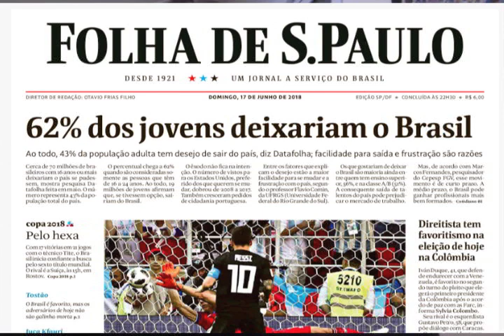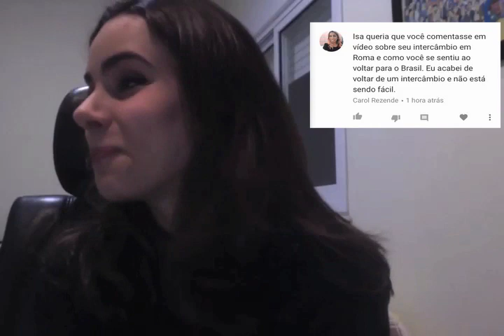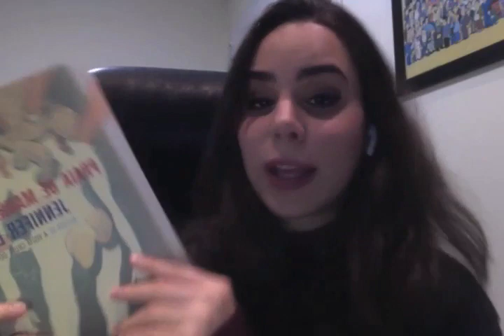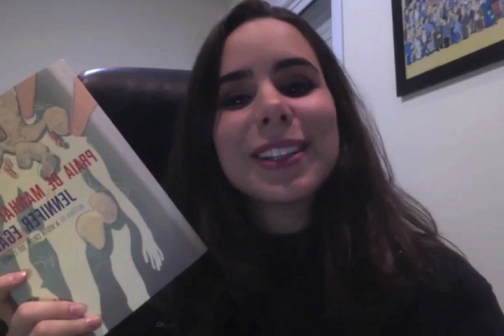VIVER NO BRASIL NÃO ESTÁ FÁCIL (Isa Responde + Resultado Sorteio)